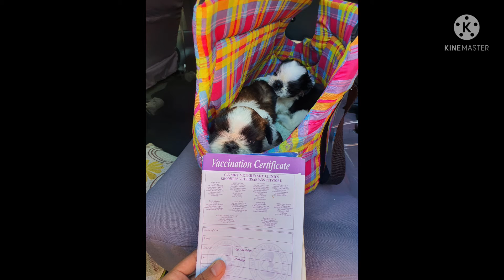PUPPIES Second Deworming